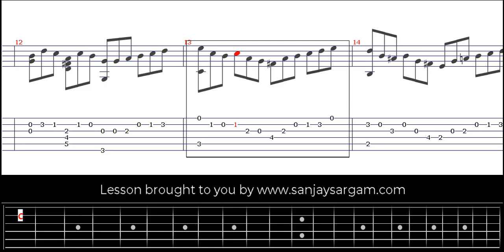Duo In G-Dur - Guitar Tutorial (Fingerstyle)